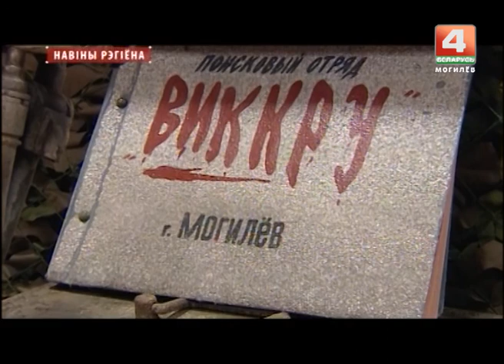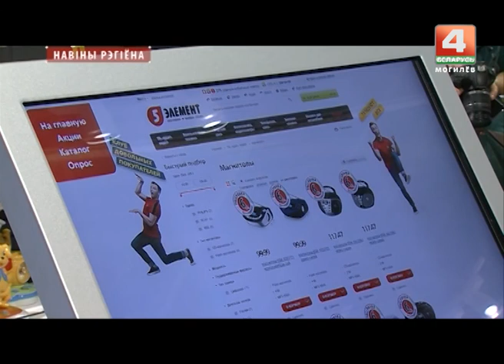Новости 19.09.2017 выпуск 20:30